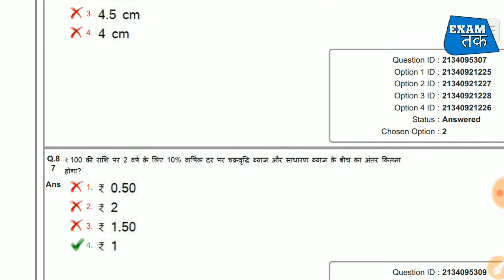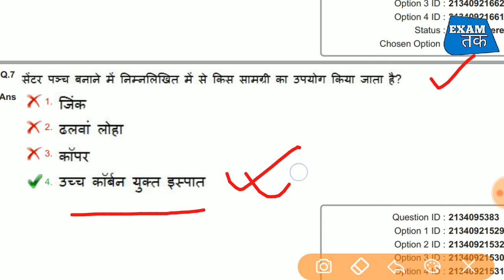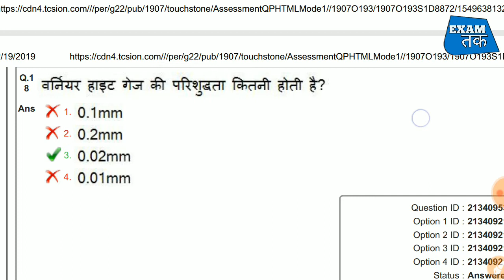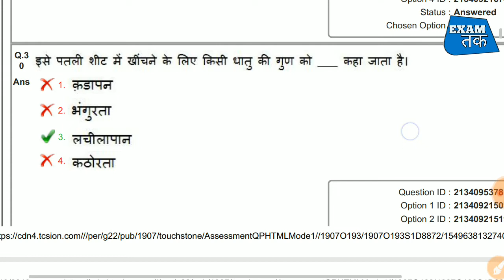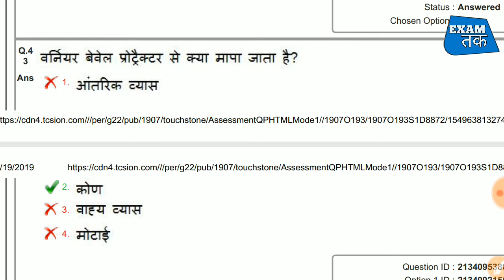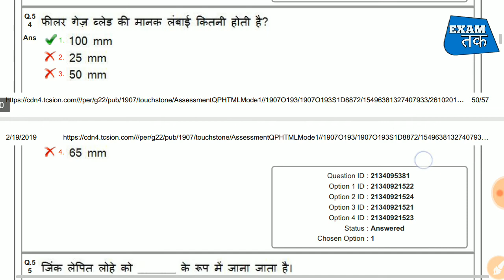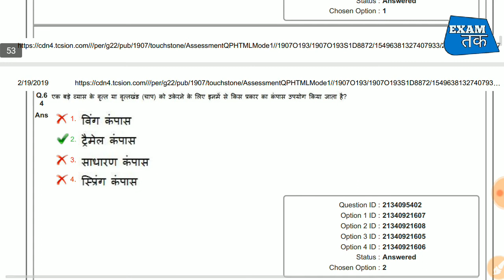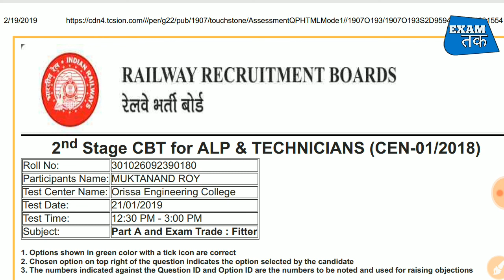RRB ALP CBT2 Fittar Trade All Shift Paper 2019 ll fitter question paper in hindi pdf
alp Cbt2 fitter trade paper

loco pilot fitter question paper

rrb alp Cbt2 fitter question paper 2019

alp Cbt2 fitter question paper

railway alp Cbt2 fitter question paper

alp Cbt2 fitter previous year Paper

railway loco pilot technician question paper